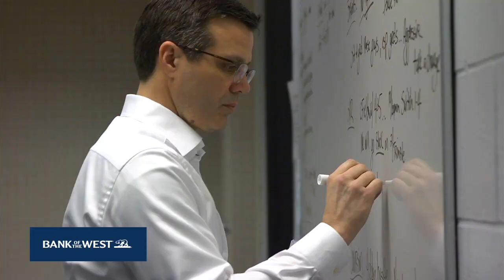Gutsy Huskers face hot Terrapins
Nebraska Basketball Show - S1 E14 Seg5